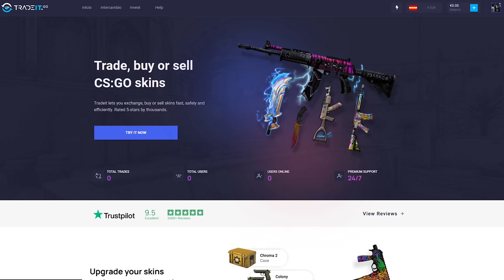VAMOS AL CARGO EN GLOBO EN EL INICIO DE WIPE | RUST Gameplay Español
CODIGO: TORE1005